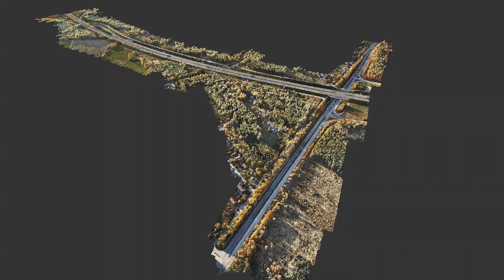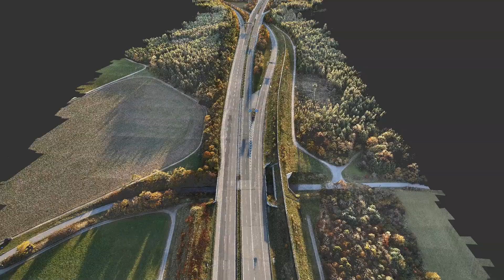A99 AK Mü Süd